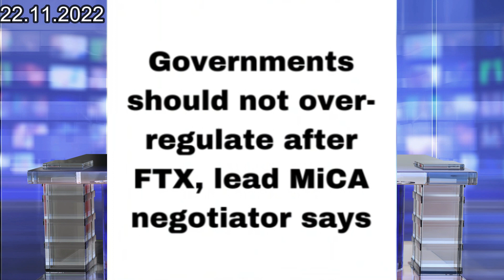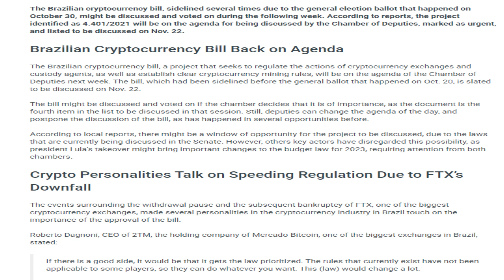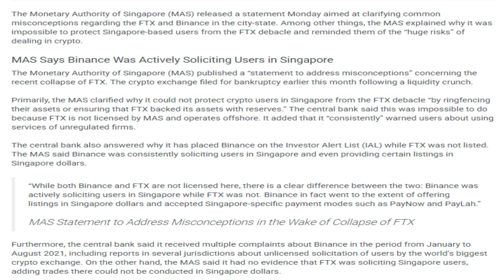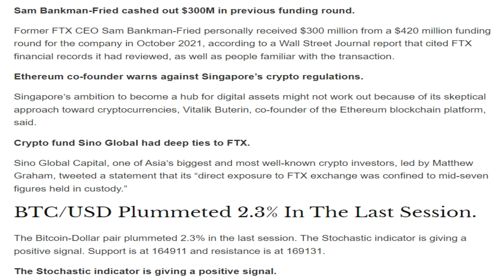Cryptocurrency Tamil news today | Shiba inu coin news | luna crypto news | Bitcoin Tamil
Cryptocurrency news today Tamil | இன்றைய க்ரிப்டோ செய்திகள் | luna crypto news Tamil

-Binance Has No Major Plans for the Unviable Indian Crypto Market, Says CZ
-Nearly 400K Ethereum Moved By Whales Amid ETH Price Dump
-Brazilian Cryptocurrency Bill Resurfaces After General Ballot
-Web3 Can Change How Financial Information is Gathered
-Singapore’s Regulators Clarify FTX-Binance Issue, Says Investors Not Protected
-Governments should not over-regulate after FTX, lead MiCA negotiator says
-Uzbekistan Licenses 2 Crypto Exchange Service Providers
-SBF Pocketed $300M In Funding Round
-US Court Approves Deadline for Celsius Customers to File Proofs of Claim
-FTX exchange suffers $59M loss due to hacking
-FIFA Brings the World Cup to Football Fans in the Metaverse
-Celsius bankruptcy victims get proof-of-claim deadline from US court.